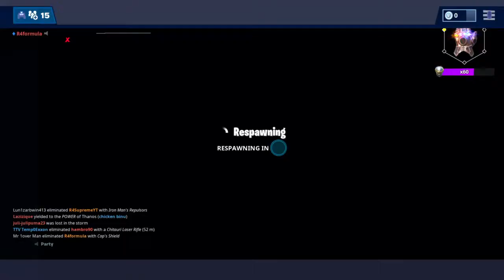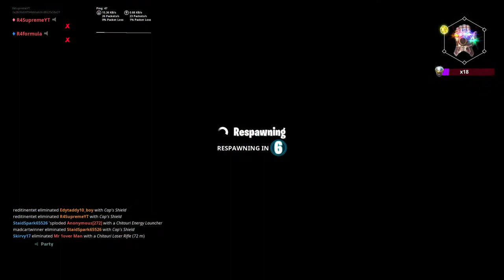End game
just in it for our entertainment